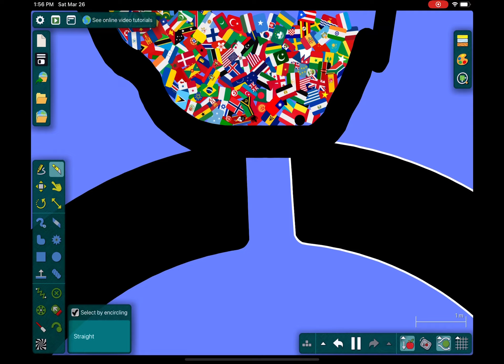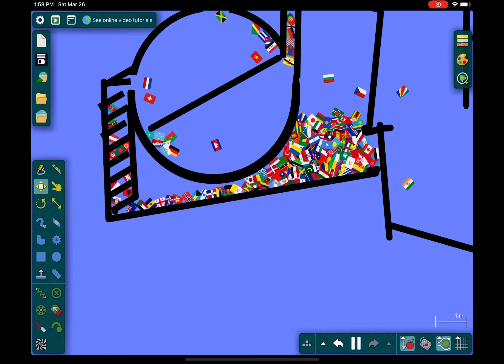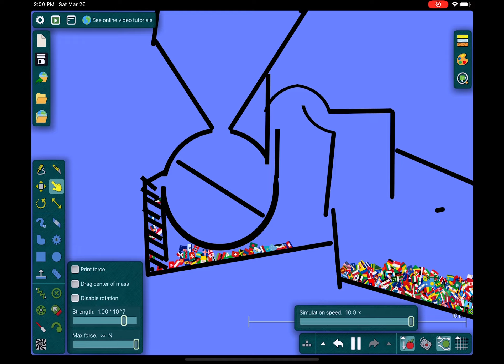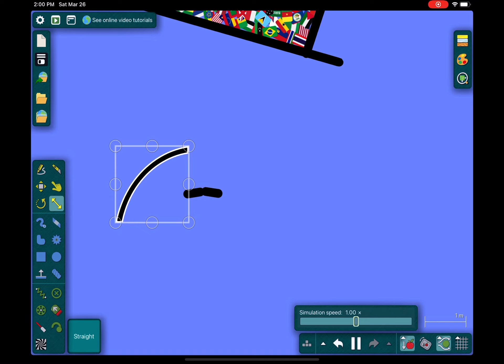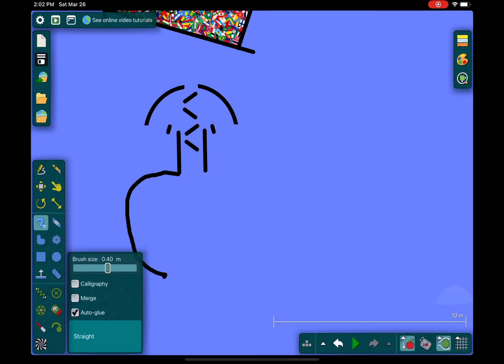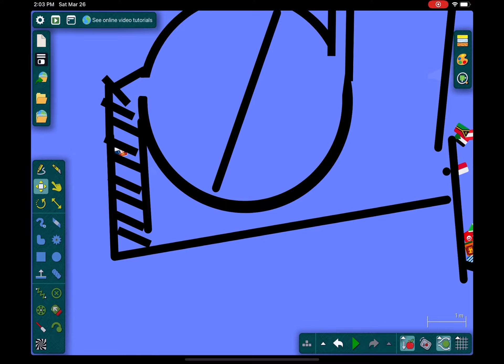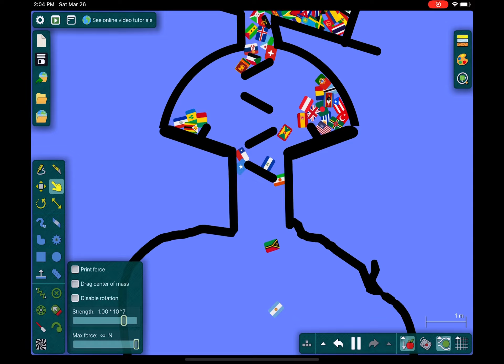Algodoo marble race P9 deluxe